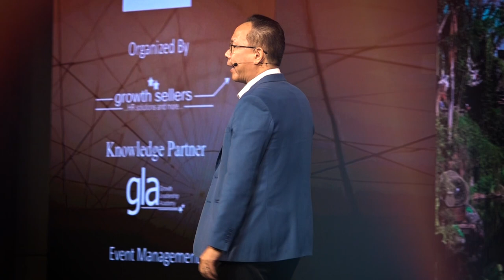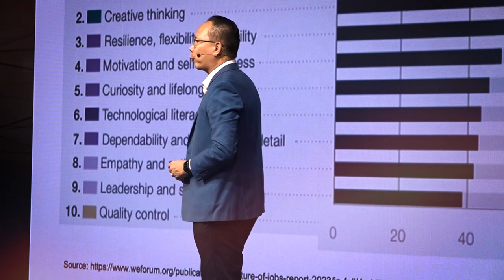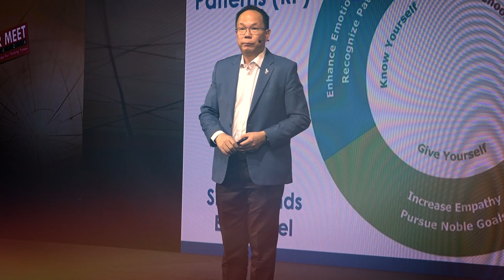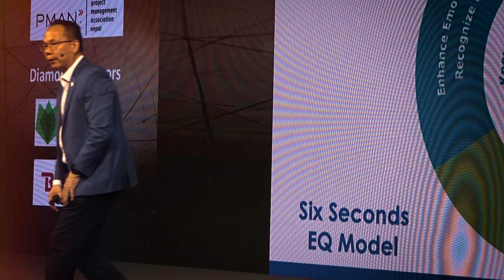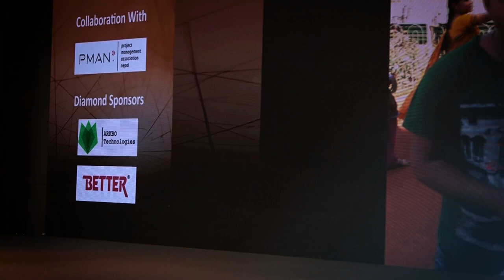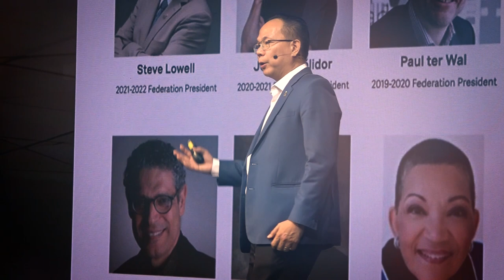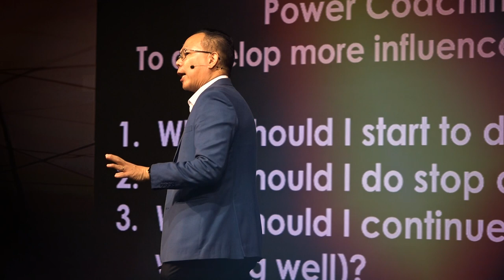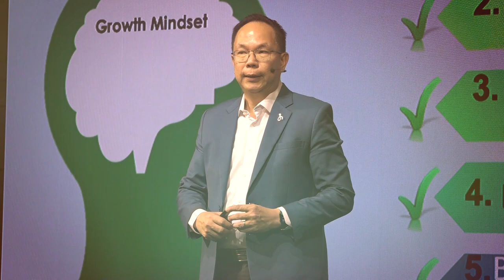Reimagine Leadership for Breakthrough Success | Mr. Jonathan Low | HR MEET 2024